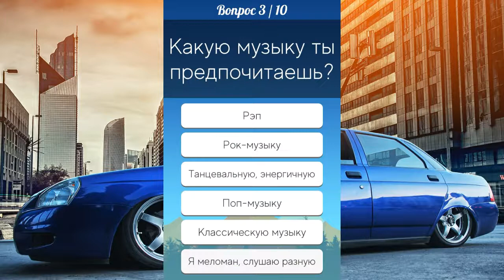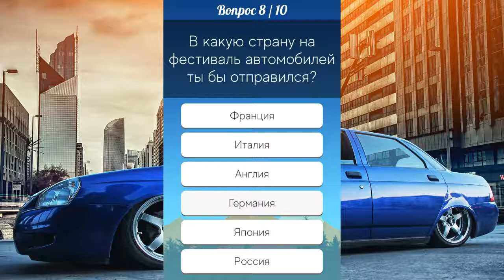Какой автомобиль тебе подходит. The_Morning_After.mp3